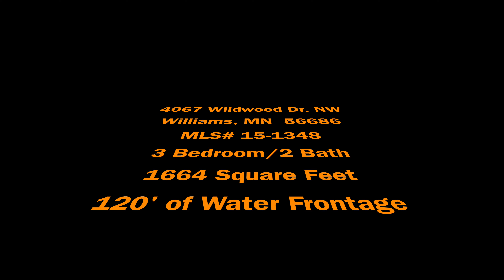4067 Wildwood Drive NW, Williams, MN 56686. Contact Mike at .